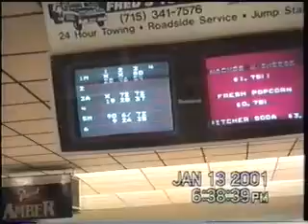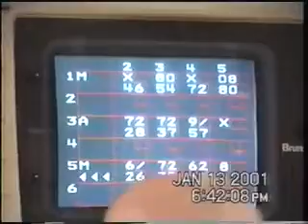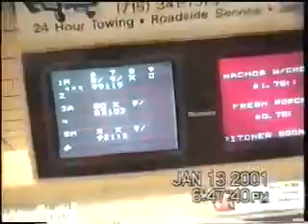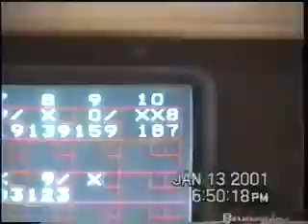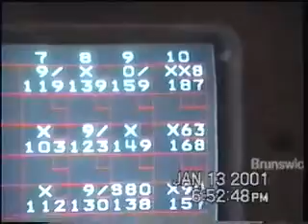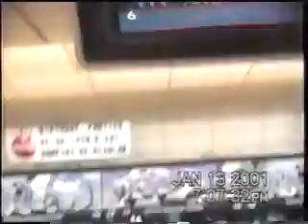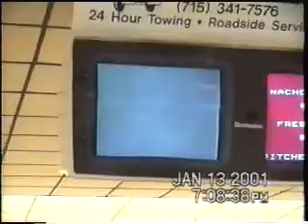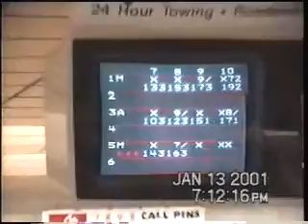Bowling with Matt Mauler, Amber Rose, & Michael Mercades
Bowling with Matt Mauler, Amber Rose, & Michael Mercades. January 13, 2001 from Skipp's Bowl in Stevens Point, Wisconsin.